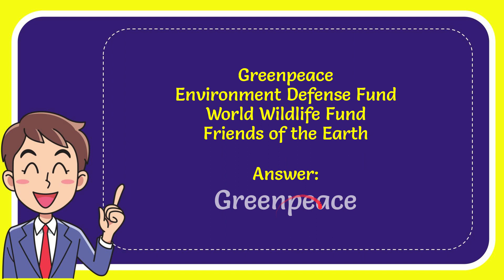Which environmental organization started as the "Don’t Make a Wave Committee"? Answer